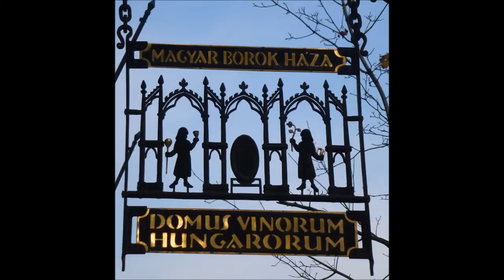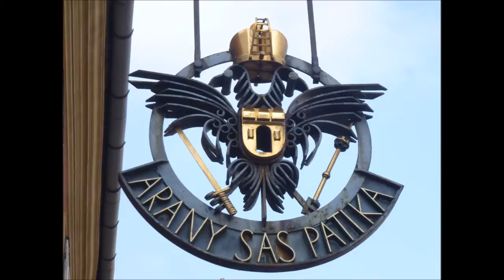180688 VALE SANG BUDAPEST NOVEMBRE 2014